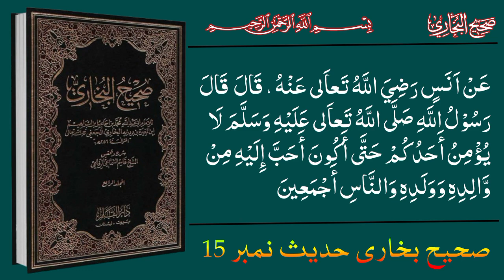Sahih Bukhari Hadees No.15| HadeesNabvi Arbic To Urdu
Sahih Bukhari Hadees No.15 | Hadees
Nabvi Arbic To Urdu

hadis sharif bangla
hadees shareef hazrat muhammad